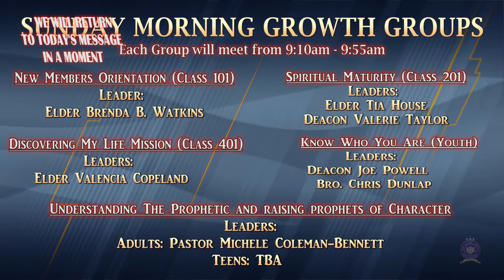Pastor Bill Bennett II "Faith to Move Mountains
Listen in as Pastor Bill preaches on having Big Faith!